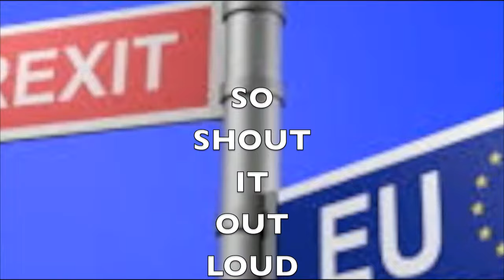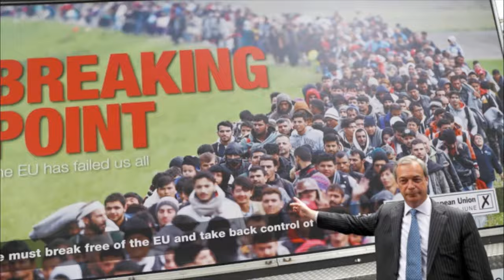Martin Gordon - 'Will of the People' (2019)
A single release. This is the family-unfriendly version, which may contain the word 'Rees-Mogg' and which will definitely frighten miners.

It's the will of the people, with their handkerchiefs wrapped around their heads and their xenophobia oozing greasily out of every pore. British people are the best! Sod off all the rest!

Featuring Melli Plauth on guitar.

And soon Will releases his exciting Rickenbacker-driven remix of 'Will of the People', the Weird Flexit But OK remix driven purely by Brexit-frenzy, his patriotic support for invisible British ferries and his unrequited love for lizard people.